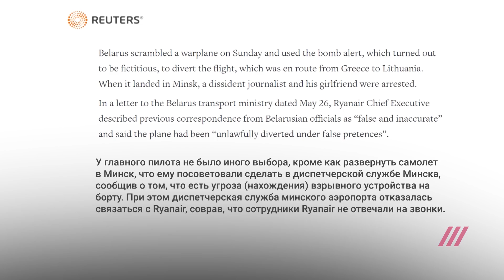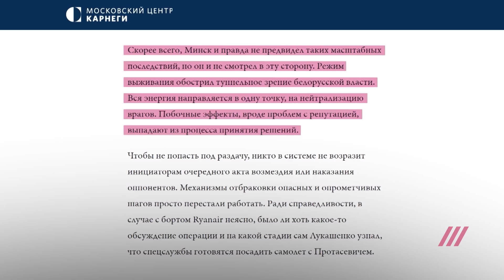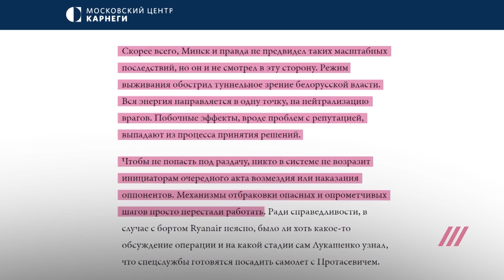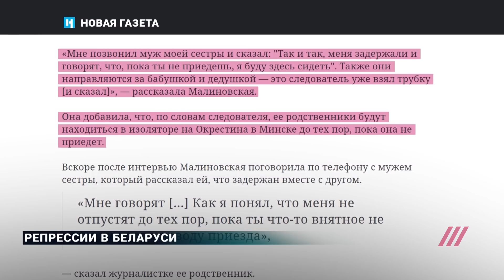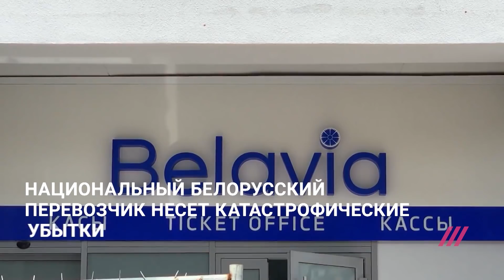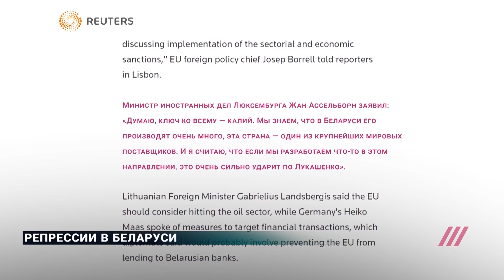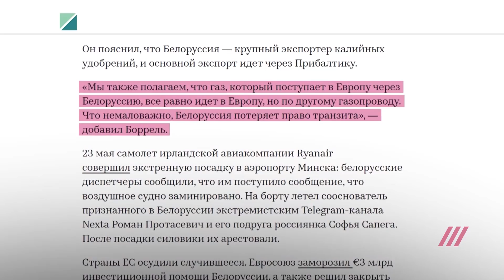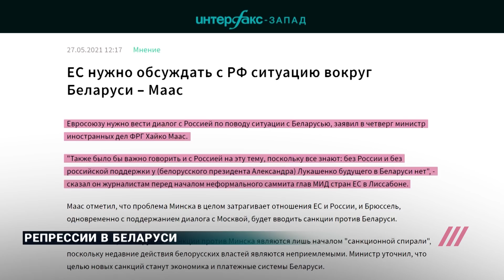Как Лукашенко превращается в международного террориста и сдает страну Путину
23 мая экс-главреда телеграм-канала NEXTA Романа Протасевича вместе с Софией Сапегой задержали после того, как его самолет, летевший из Афин в Вильнюс, экстренно приземлился в местном аэропорту из-за ложного сообщения о минировании. По приказу Александра Лукашенко в воздух истребитель МиГ-29, чтобы сопроводить лайнер. Суд в Минске арестовал Софию Сапегу на два месяца. 24 мая провластный телеграм-канал опубликовал видео, на котором она говорит на камеру, что была редактором телеграм-канала «Черная книга Беларуси», который личные данные силовиков. В своей авторской колонке Михаил Фишман разбирался, как Лукашенко захватил борт авиакомпании Ryanair и при чем тут Владимир Путин.

Теперь с годовой подпиской на Дождь вы получите 90 дней Яндекс Плюс в подарок. Смотрите фильмы на КиноПоиск HD, слушайте Музыку, заказывайте с бесплатной доставкой на Маркете и получайте кешбэк баллами.